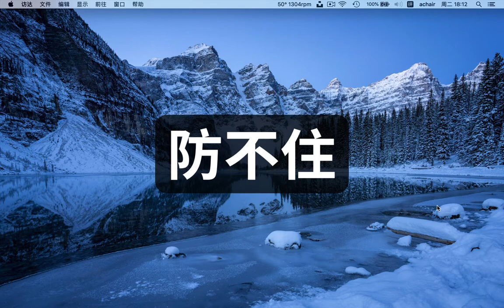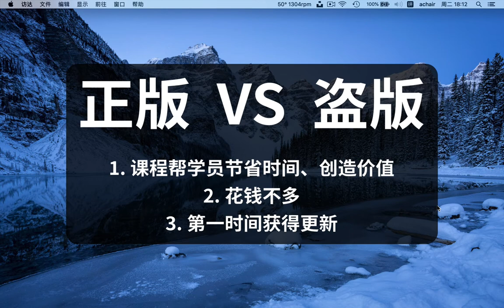LMS在线教育网站的视频课程“如何”防盗版？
大家好，我是achair，这节课分享一个有意思的话题，做在线视频教育网站，特别是以视频内容为主的网站，视频文件怎么托管？防盗版工作如何做？下面分享一些我的感受。

用WordPress做在线教育LMS网站 （完整版教程）